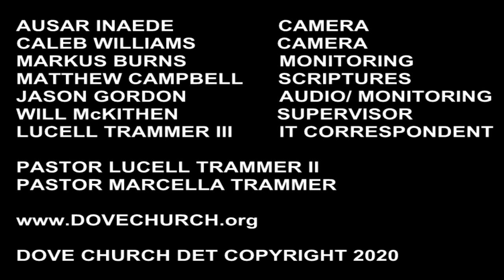Having a Thankful Attitude